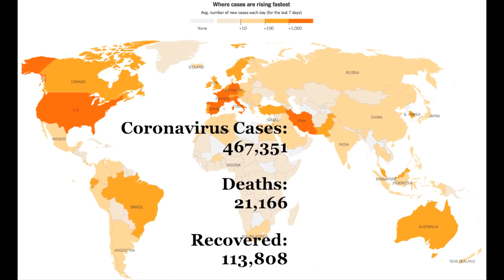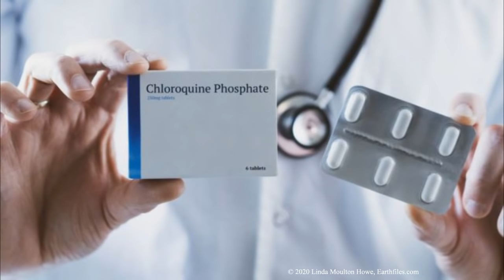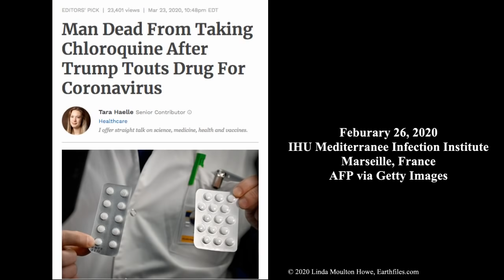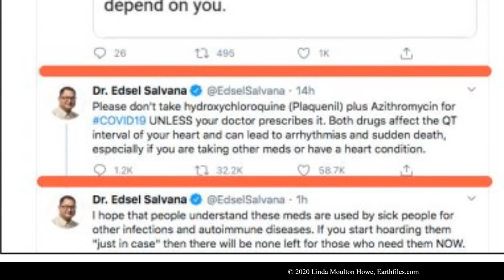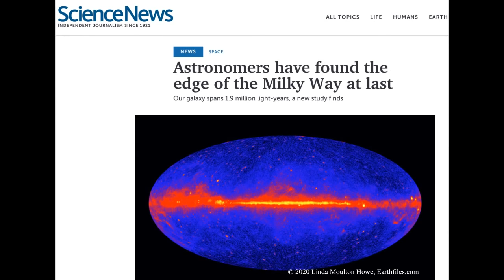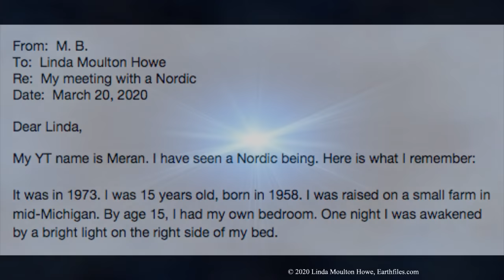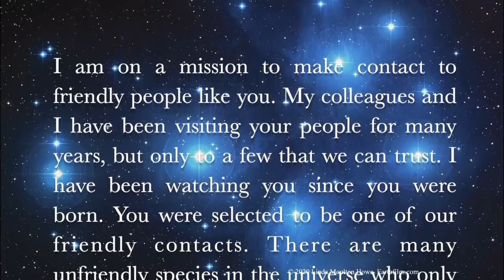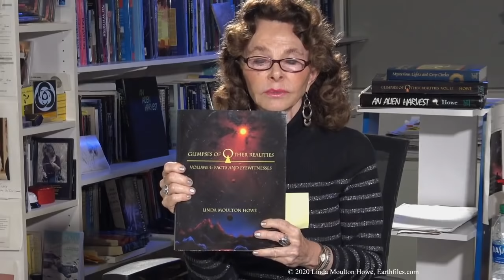March 25, 2020: Strange Sounds in Sweden, Edge of the Milky Way, COVID-19, Viewer Q&A.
TOPICS:
- COVID-19 updates
    - China’s cases topping out.
    - Latest worldwide numbers: 467,351 cases, 21,666 deaths, 113,808 recovered
    - German scientist found COVID-19 symptom includes loss of smell and taste
    - Confusion about effects of chloroquine-based anti-malarial drugs.
    - Warning about negative effects on the heart when taking Hydroxychloroquine + Azithromycin.
    - Studying the coronavirus.  What makes this virus tick?

- Astronomers have found the edge of the Milky Way
    - Fermi space telescope images

- Strange sounds in Orebro, Sweden
 - Video by Samia N. From March 24, 2020 @ 12:30am

- Viewer email from M.B., awakened by tall blonde Nordic

BOOKS:

Glimpses of Other Realities, Volume 1: Fact and Eyewitnesses
By Linda Moulton Howe

— For more incredible reports on Science, Real X-Files, the Environment and so much more, please visit my

To purchase books and merchandise from Linda Moulton Howe, be sure to only shop at her official Earthfiles store